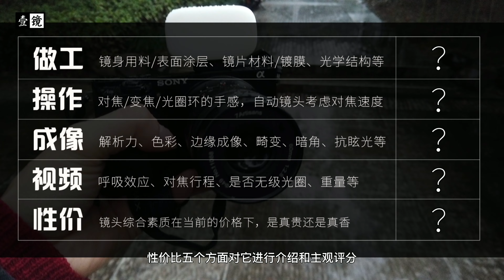【壹镜番外08】微距无弱旅？七工匠60mm F2.8二代镜头微评测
《壹镜》节目将发掘那些便宜好用的老镜头；
《壹镜（番外）》节目，将评测一些在售的性价比较高的新镜头。
因为是新镜头所以打分标准会更加严格！
本期主角，七工匠60mm F2.8Ⅱ微距镜头（索尼卡口版本），大家觉得如何呢？